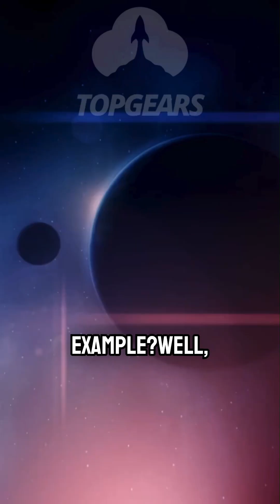Many Worlds Theory w/ Brian Cox – Are There Infinite Realities?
Is our universe just one of countless realities? Brian Cox breaks down the Many Worlds Interpretation of quantum mechanics, exploring the mind-bending idea that every decision spawns a new parallel universe. Could infinite versions of you exist right now? Let’s dive into the possibilities of the multiverse.